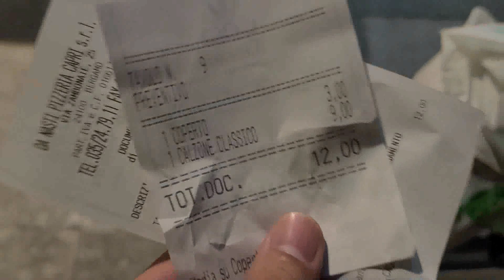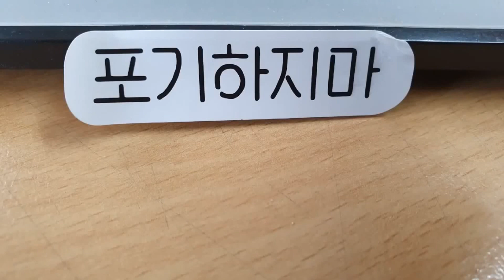이탈리아 베르가모(Bergamo)에서 드디어 피자 섭취 및 후기, 그리고 연초 분위기 (밀라노 근교도시) | 2023년 1월